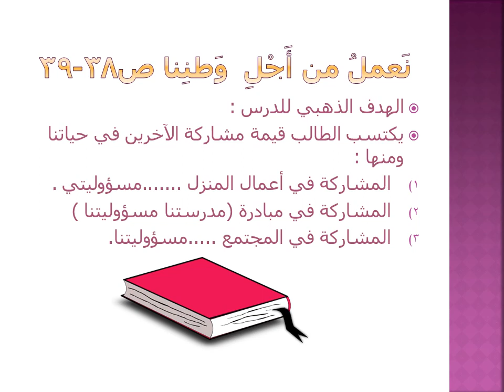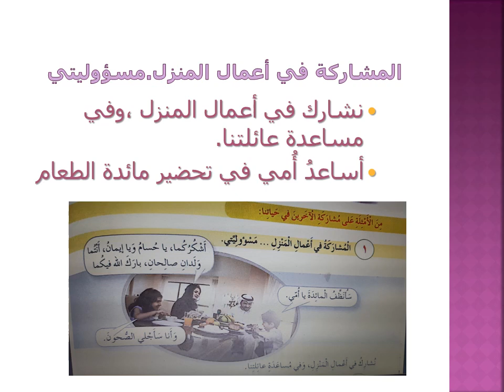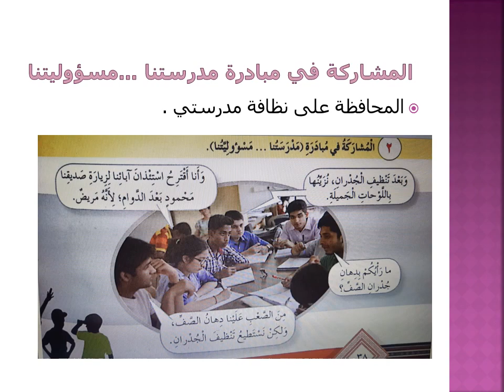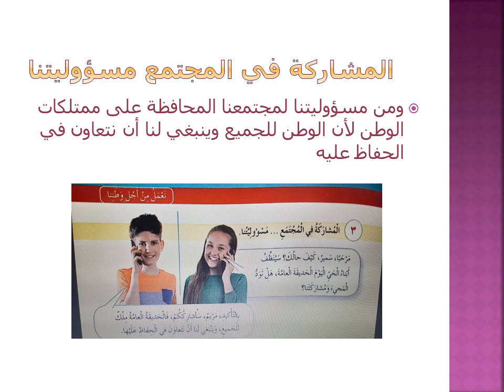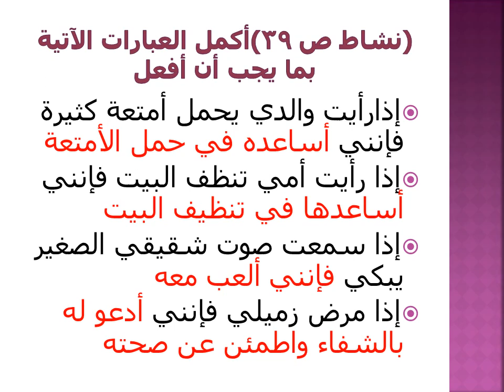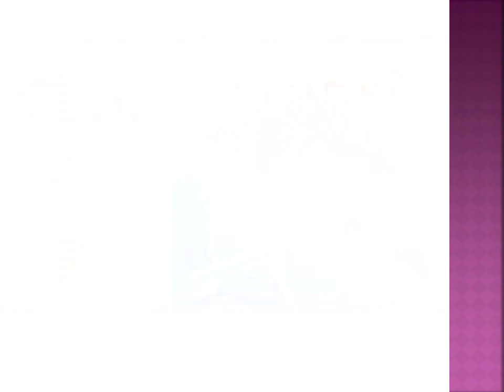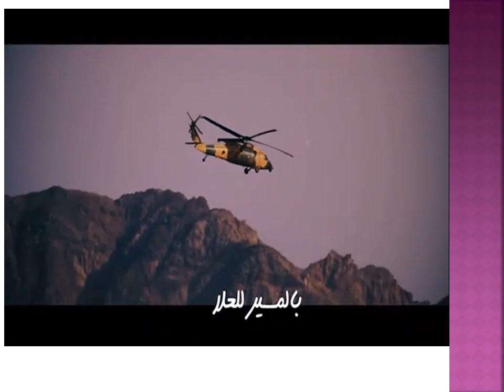الصف الثالث - اجتماعيات- نعمل من أجل وطننا